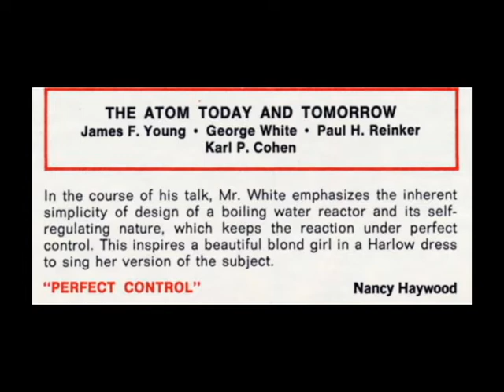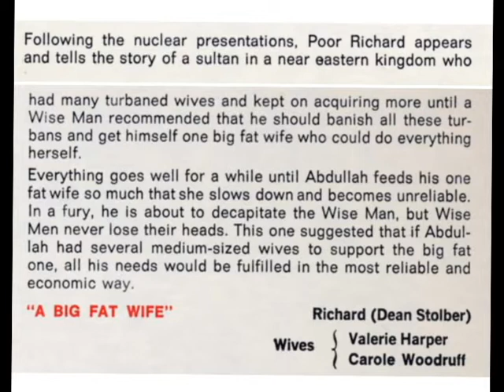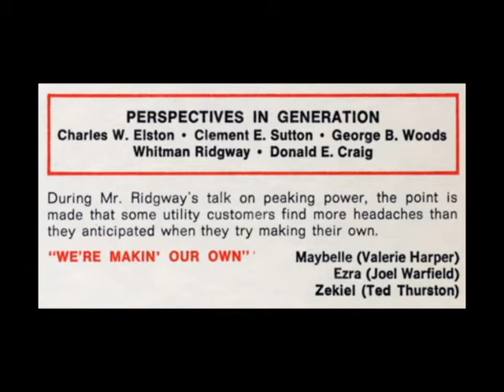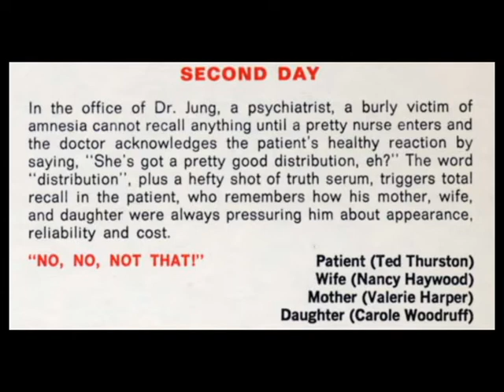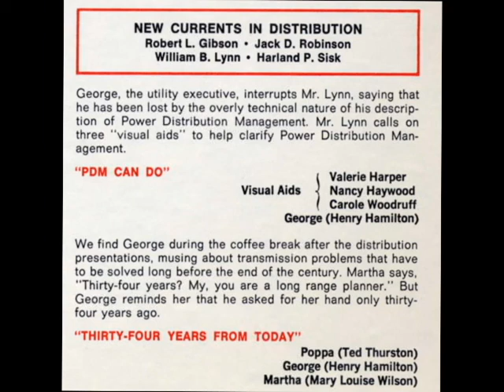"Go Fly a Kite" Souvenir Recording, part 2 - 1966- Remastered by Dave Bahr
EDIT: Displayed on the front page in honor of Valerie Harper.  Here is Harper in a set of very early roles, which she would probably rather be forgotten.

Part two of the cast recording of "Go Fly a Kite," a musical production performed for the Electric Utility Executives Conference held in Colonial Williamsburg.  The original production included presentations from experts in the field of electrical utilities, and these were not recorded.

"Go Fly a Kite" was produced by Wilding Inc. along with General Electric.  The music and lyrics were written by the Tony award winning team of John Kander and Fred Ebb (Cabaret, Chicago) along with Walter Marks (Broadway Follies, Golden Rainbow).  The entire production was directed by Broadway choreographers George and Ethel Martin.

The cast included future Tony award winner Mary Louise Wilson, future television star Valerie Harper and Broadway performers like Nancy Haywood, Ted Thurston, Joel Warfield and Dean Stolber.

Highlights of part two include an appropriately steamy performance of "Perfect Control" by Nancy Haywood, a song about the safety of boiling water nuclear reactors.  "A Big Fat Wife" is an offensive little song in which Richard the leprechaun uses a sultan's harem at a metaphor to explain the need for multiple sources of power generation.  And "We're Makin' Our Own" features a trio of hillbillies making electricity out of an assembly resembling a moonshine still - ironic in this age when ethanol fuel is a serious topic.

All thanks (and blame) for digitizing this recording go to our audio intern Dave Bahr.